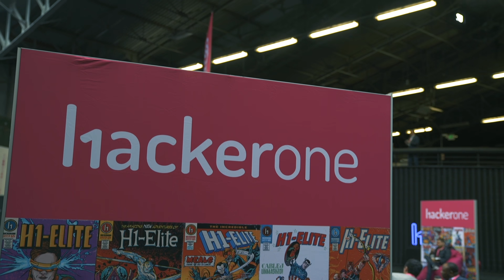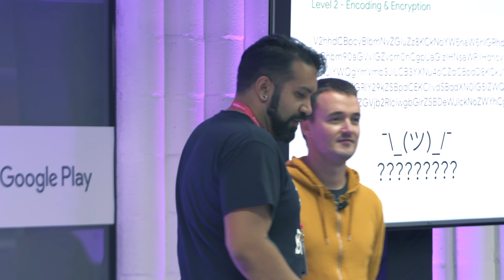Kids Learn to Hack (with Google Play)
Coding, hacking, how not to light computers on fire.

Just a few of the things middle school students learned in the Android Hacking 101 Workshop, hosted during Security@.

Hear from Adam Bacchus, from the Android Security Team, on why educating the next generation of hackers is important.